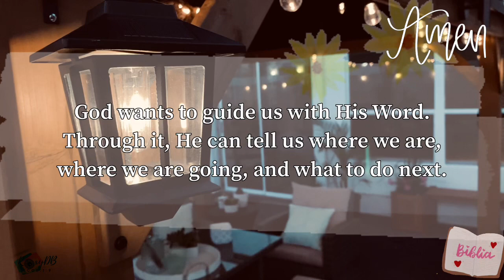Word of God: Psalm 119:105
How can we get this guidance? By reading and meditating on God’s Word every day. The more we get to know God’s Word, the more God can speak to us.

Holy Lord,
Thank You for guiding me every step of my way. You are my Light and my life.
Help me to reflect Your light to others.
In Jesus’ precious name I pray, Amen. 🙏💕